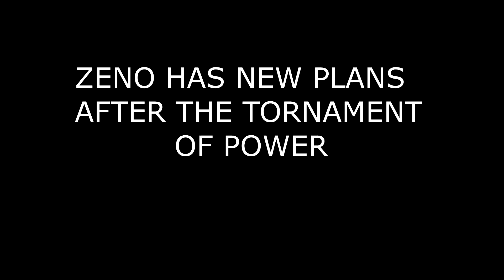NEW DRAGON BALL ANIME SERIES 2018 TEASER FAN ANIMATION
THIS IS MY NEW SERIES DRAGON BALL ROYALE its still in pre-production

BASIC STORY:  Zeno basically wants to see who out of universe 7 is
the strongest so they have to fight each other to the death just like

the game FORTNITE BATTLE ROYALE  enjoy and let me know your thought s

BTW: THIS IS TRACED ANIMATION  if you didn't already see it lol  I'm not trying to hide or anything I'm just practicing this is my first official animation ever so that's why I'm learning all I can I looked up a vid on YT about tracing and a professional animator said that its very helpful for beginners because each animation will teach you something but once I get used to it I will start making my own trust and believe that I do not condone copying other peoples work and claiming it your own

JOIN THE MASTER TEAM AND CHANGE THE WORLD

OH WAIT WE ALREADY DO LOL

I STREAM EVERY SUNDAY ON TWITCH!